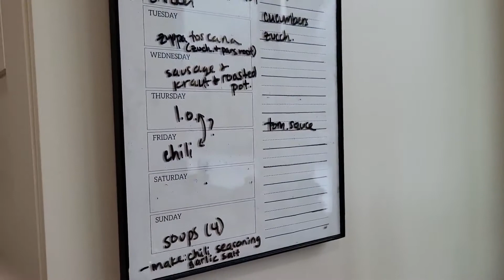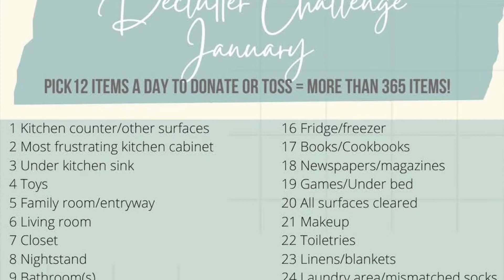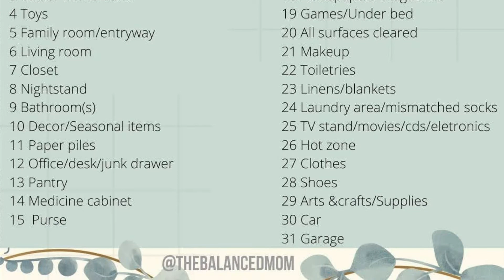5 DAILY HABITS THAT CHANGED MY LIFE as a MOM of 4+1 | LIFE CHANGING HABITS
These are the top 5 daily habits that have really changed my day to day life. I was exhausted and so tired with no idea how people kept their homes clean and yet, still take care of themselves and their children---I was so happy to find these life changes that really make a difference! Which ones do you already implement? Which one would you like to try out?

With 8 kids between our two families (ranging from infant up to middle school), we are just two mamas who are striving for balance in motherhood while juggling all the responsibilities that come along with being a Christian mother, wife, and homemaker. We are so excited to share with you the tips and tricks we have learned over the years!